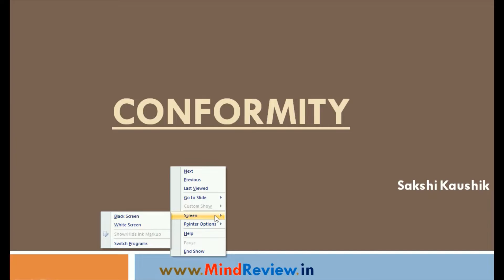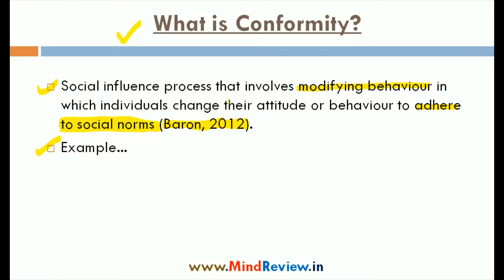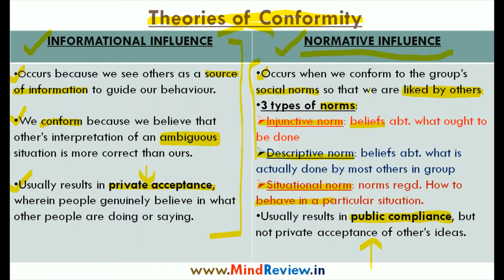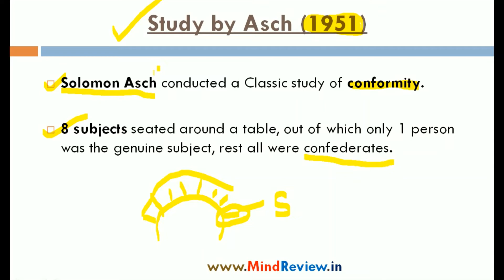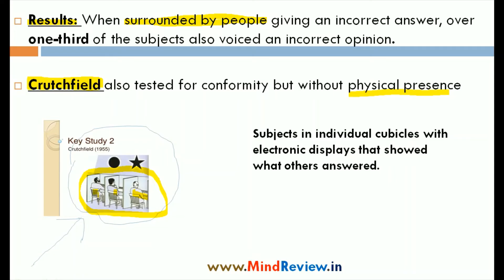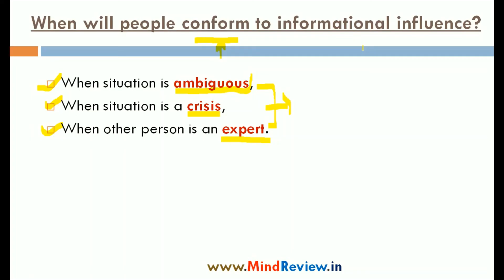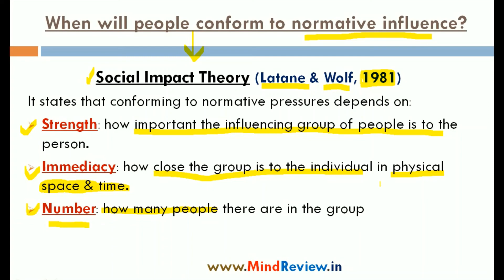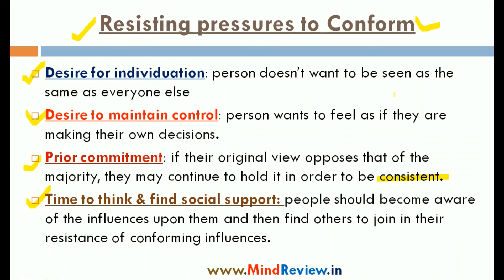Conformity - Social Influence| All theories covered| Social Psychology| Mind Review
OBEDIENCE

Hey ya, I am Sakshi Kaushik. This channel has been created for all those who wish to study Psychology, spread awareness about Mental Health, Stay Positive and Motivated. You will find some very interesting motivational videos that would help you deal with life in a fantastic manner!
I hope that you all will gain something from these videos.
Share it with as many as you can, you never know who needs motivation at what poiny of time!

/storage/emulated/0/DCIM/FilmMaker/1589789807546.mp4